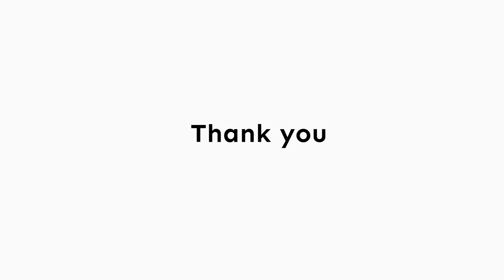Orientation to Courier Industry and Courier Delivery Executive Job Role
This video gives brief introduction to Courier Industry and to the Job Role of Courier Delivery Executive.